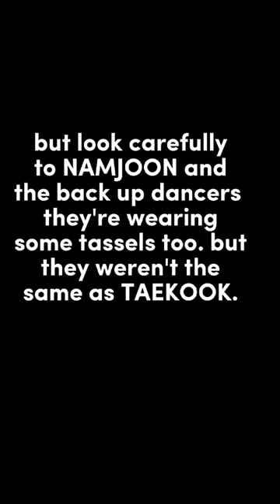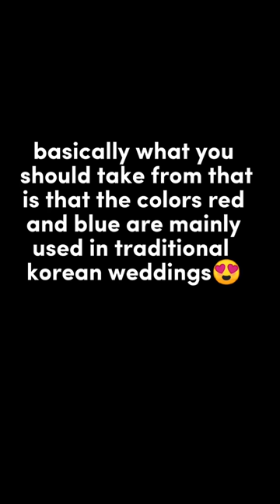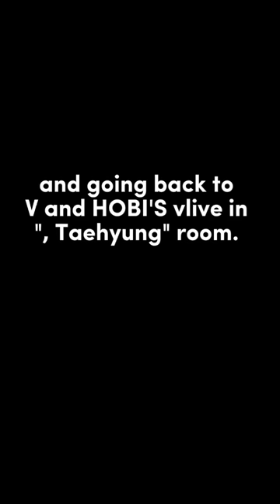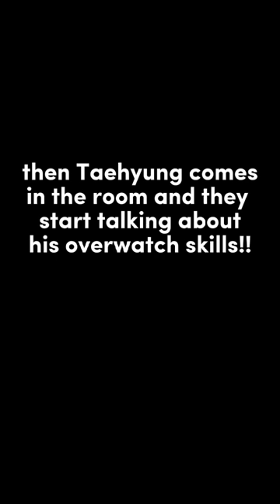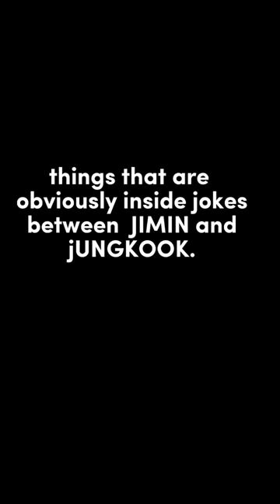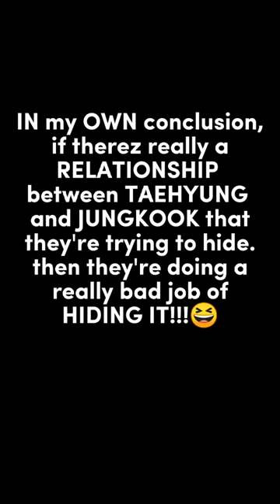THIS IS WHY WE SHIP TAEKOOK🤨! YOU HAVE TO READ IT & UNDERSTAND 👀😔!bts